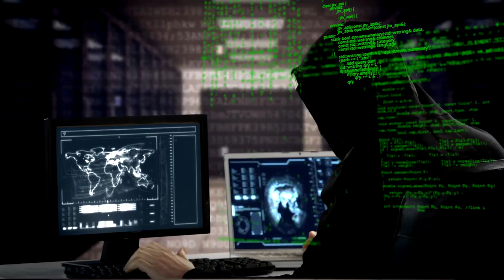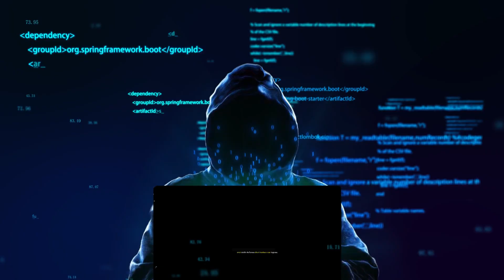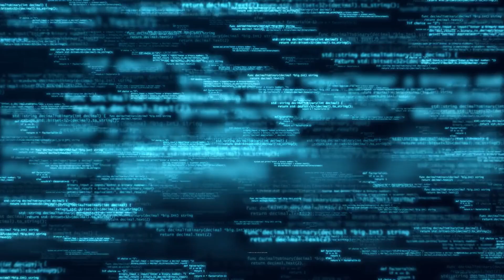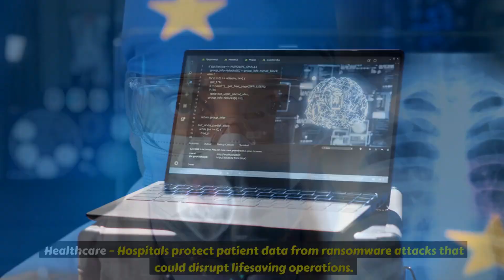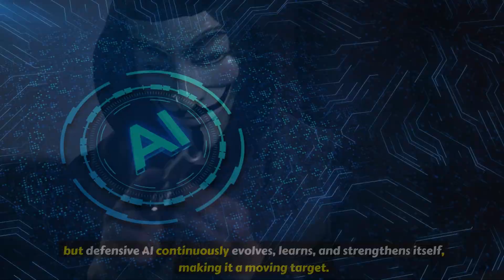This New AI Software Can Outsmart Hackers Instantly | MR IT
Cybersecurity is evolving, and AI is leading the charge!

This groundbreaking new AI software is designed to detect and neutralize cyber threats faster than ever before. With hackers constantly developing new tactics, staying ahead is crucial—and this AI does just that.

In this video, we’ll break down how this technology works, why it’s a game-changer for online security, and what it means for businesses and individuals alike. Can AI truly outsmart hackers? Watch to find out!